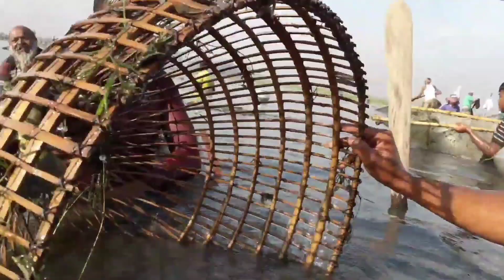10 million people catching fish 😮😮 Amazing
10 million people catching fish 😮😮 Amazing

Mr ROBi Fishing